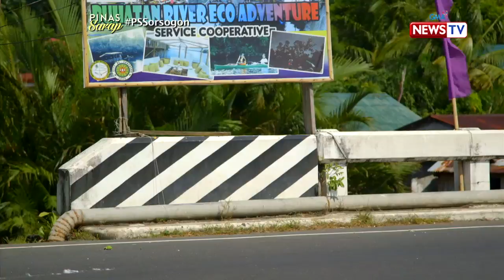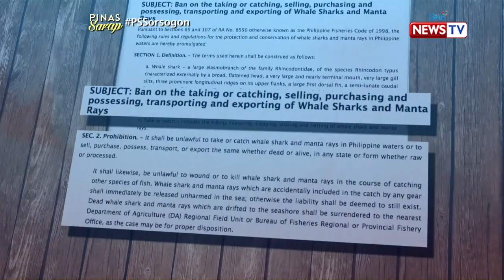Pinas Sarap: Tinilmok at Kinunot na tilapia ng Sorsogon, inihain sa 'Pinas Sarap'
Matatagpuan sa Buhatan River ang dalawa sa mga pangunahing sangkap ng Sorsogueño delicacies. Ito ay ang 'kulasi' o hipon at ang tilapia! Sa video na ito, aalamin ni Kara David kung paano iniluluto ang culinary pride ng Sorsogon na tinilmok at kinunot!

Join award-winning Filipino broadcast journalist Kara David as she explores the history of Filipino food on 'Pinas Sarap,' Thursday nights at 10:15 PM on GMA News TV.